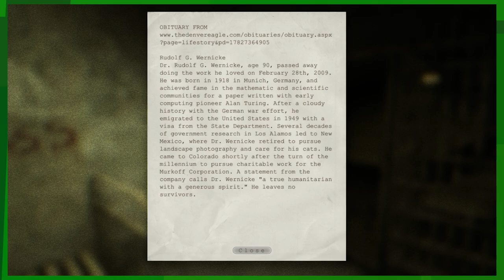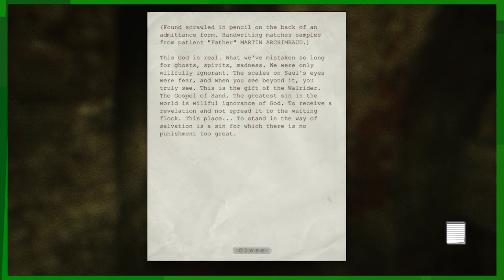EKG: Outlast: Skin Lotion Emergency (Campaign - Ep. 7)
Eric needed a horror game to play. Now he's stuck with Outlast. RIP his little heart.

Outlast
Outlast cover.jpg
Developer(s) Red Barrels
Publisher(s) Red Barrels
Writer(s) J. T. Petty
Composer(s) Samuel Laflamme
Engine Unreal Engine 3
Platform(s)
Microsoft Windows
PlayStation 4
Xbox One
Linux
OS X
Nintendo Switch
Release
Microsoft Windows
WW: September 4, 2013
PlayStation 4
NA: February 4, 2014
PAL: February 5, 2014
Xbox One
WW: June 19, 2014
Linux, OS X
WW: March 31, 2015
Nintendo Switch
Mode(s) Single-player

Outlast was released for Microsoft Windows on September 4, 2013, PlayStation 4 on February 4, 2014 and for Xbox One on June 19, 2014. Linux and OS X versions were later released on March 31, 2015. A Nintendo Switch version was released in February 2018.

Outlast received generally positive reviews from critics, with praise directed at its atmosphere, horror elements and gameplay. As of October 2016, the game has sold four million copies overall.

A sequel, Outlast 2, was released on April 25, 2017.